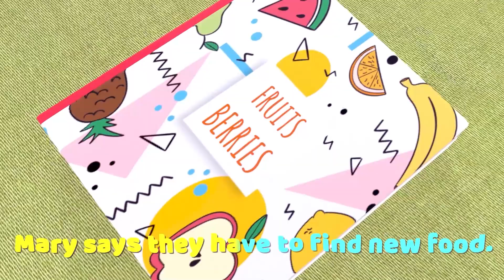Family Picnic Nursery Rhymes For Kids